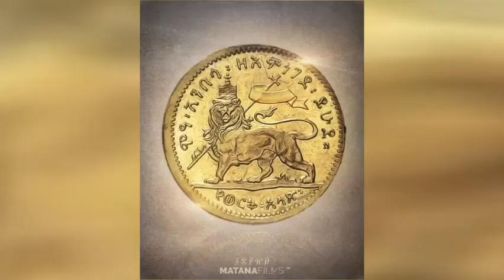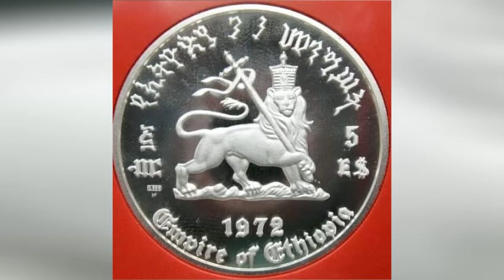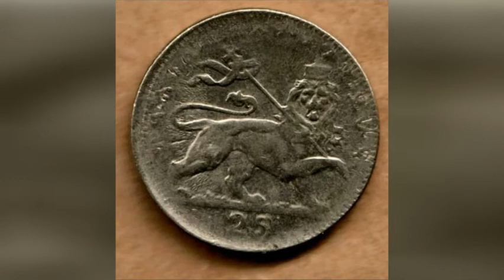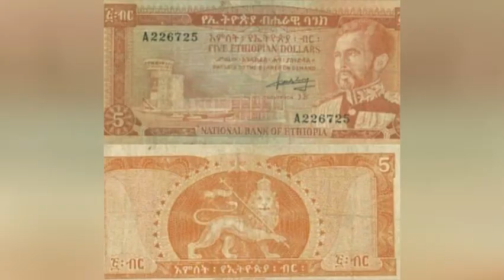Historical Photo Collection of His Imperial Majesty Haile Selassie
His Imperial Majesty Haile Selassie